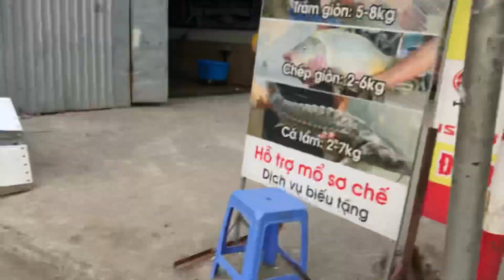Review xe tải izusu FRR 650 của anh Khánh tuyến quang , độ cực đẹp LH : 0978823083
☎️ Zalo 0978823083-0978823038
🍻trận trọng ...!